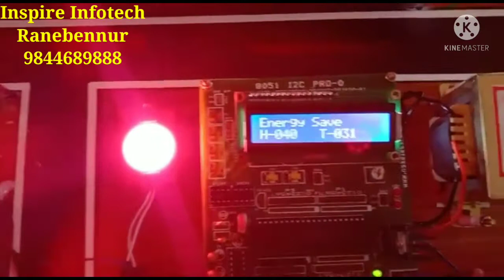ISP_031 Energy saver Ph : 9844689888 / 9448289888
Inspire Infotech
Ranebennur-581115